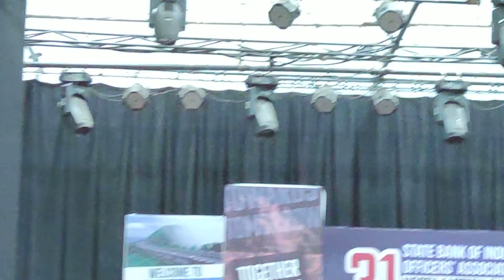CM Conrad speaks at the 31st annual general body meeting of SBI officers' association (NE circle)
CM Conrad Sangma speaks at the 31st annual general body meeting of SBI officers' association (NE circle), on July 3 in Shillong